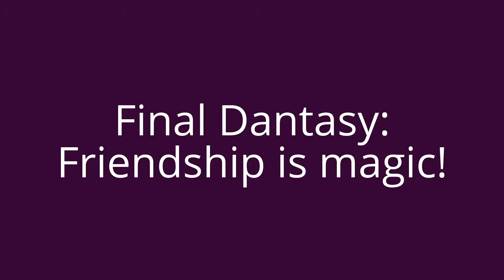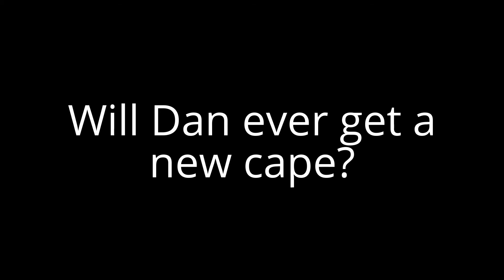Final Dantasy! Friendship is Magic!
(Dan and I just goofing around!)
Join our hero Dan as he ventures through the Kingdom of Spazzlefest, on a quest to defeat the evil sorcerer Louis! He'll meet many trials along the way, but together with his brother,Dylan, there is nothing he can't accomplish! Get ready for. Final Dantasy! Friendship is Magic!